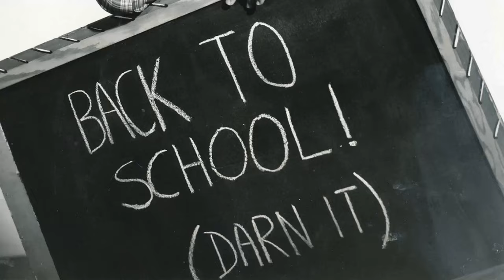Instagram Polls Show: The Many Loves of Dobie Gillis TV Series Is a Forgotten Figure for the Youth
Dwayne Hickman as Dobie Gillis
Bob Denver as Maynard G. Krebs
Frank Faylen as Herbert T. Gillis
Florida Friebus as Winifred Gillis
William Kinney as Student
Sheila James Kuehl as Zelda Gilroy
Steve Franken as Chatsworth Osborne, Jr.
William Schallert as Mr. Leander Pomfritt
Doris Packer as Clarissa Osborne
Jean Byron as Dr. Imogene Burkhart
Tuesday Weld as Thalia Menninger
Albert Cavens as Waiter
David Bond as Tremblay
Marjorie Bennett as Blossom Kenney
Angelo De Meo as Vedaglio
Tom Montgomery as Announcer
Bobby Diamond as Duncan Gillis
Raymond Bailey as Dean Magruder
Richard Clair as Lt. Merriwether
Charles Lane as Charles Wayzak
Yvonne Craig as Aphrodite Millican
Jerry Summers as Bar Fighter
Warren Beatty as Milton Armitage
Jack Albertson as Mr. Quimby
Herbert Ellis as Charlie Mulcahey
Tommy Farrell as Riff Ryan
Joey Faye as Charlie
Alan Carney as Bison Lodge Member
Guy Lee as Charlie Wong
Diane Jergens as Bernadine
Alberto Morin as Captain Lopez
Milton Frome as Alfred Montcalm
John Fiedler as Corporal Grover P. Wister
Richard Reeves as Officer Sam Parmalee
James Millhollin as Dr. Litweiler
Charles Watts as Mr. Mammouth
James Yagi as Charlie Wong
Mary Jackson as Customer
Burt Mustin as Jethro R. Wiggins J.P.
Ron Howard as Dan Adams
Judy Harriet as Betty Lou
Yvonne Peattie as Dress Shop Clerk
Ray Hemphill as Virgil T. Gillis
Maggie Pierce as Betty Sue Fosdick
Darryl Hickman as Davey Gillis
Joyce Van Patten as Ethel Bronkowski
Joyce Jameson as Lola LaVerne
Robert Burton as Col. Roy J. Stonehenge
Douglass Dumbrille as Judge Baumgartner
Tom Reese as Police Officer